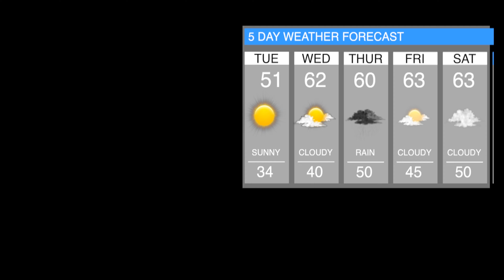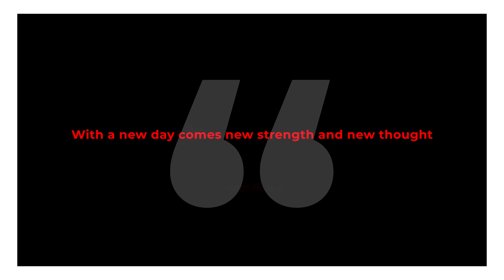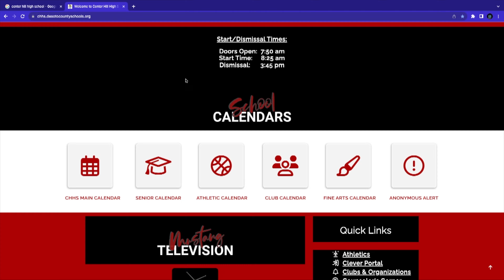CHHS Mustang Television November 28th 2023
Mustang Television is produced by students at Center Hill High School. It is 100% student run.Today's show was produced by Kamilyah Stevenson ,anchored by Michael Montgomery  , and edited by Jake Garner . Graphics were made by Krystal Rostro , and camera person was Bryson Patterson. Weather was made by Jasmine Jefferies .